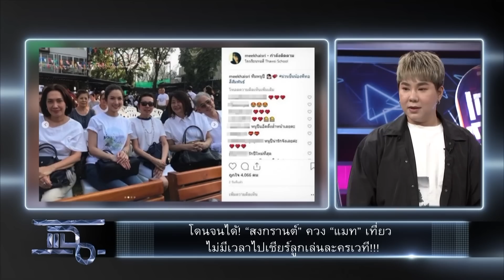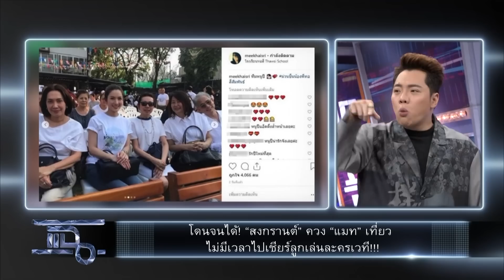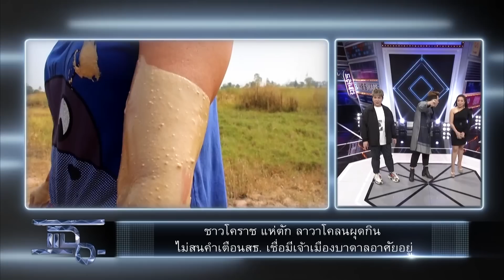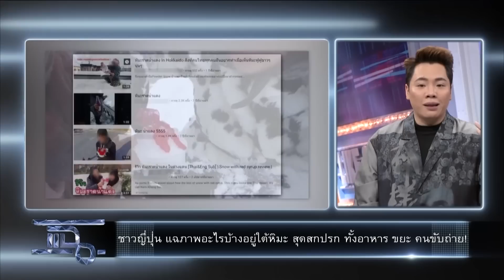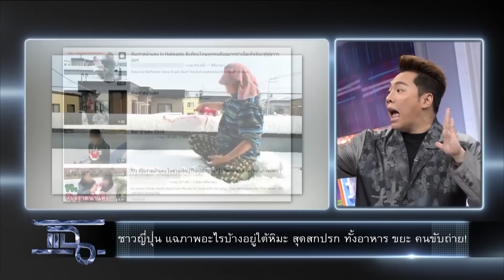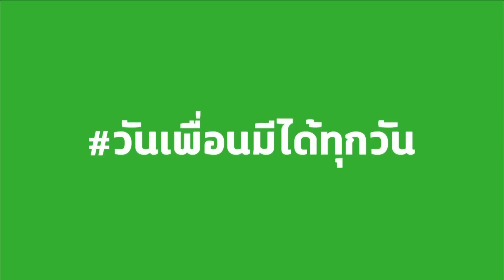แฉ - วุ้นเส้น กับ"เคล็ดลับบูชาพระแม่ลักษมี" l อาหารไทยฟิวชัน"De Facto Cafe And Eatery" 13 ก.พ. 62